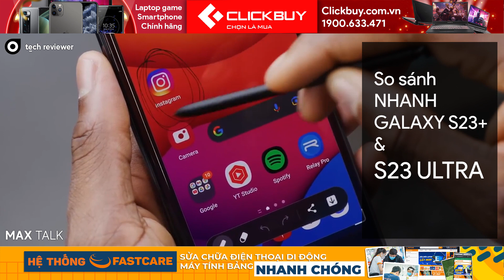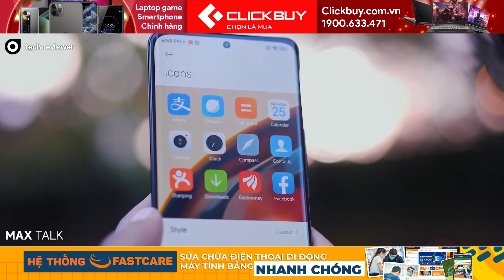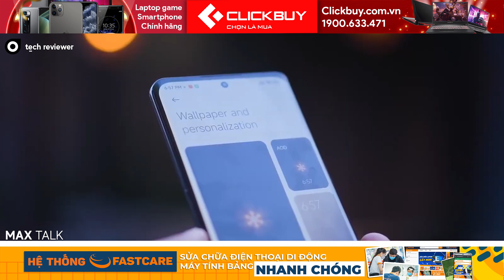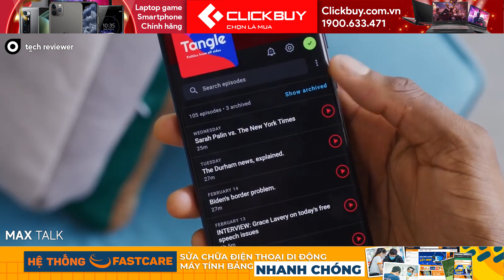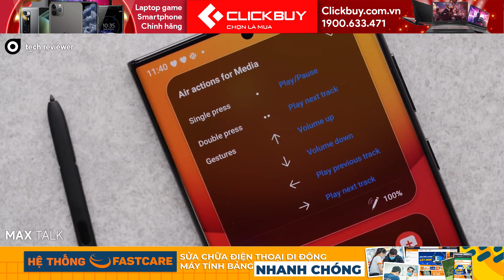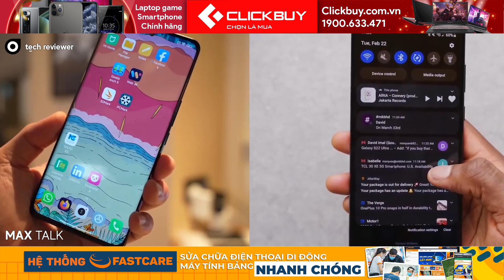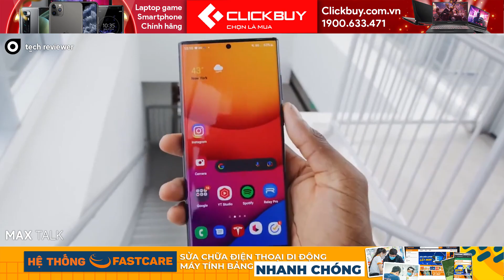Tất tần tật về Galaxy S23+ & S23 Ultra CHÍNH THỨC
📱maxdaily trong video này sẽ cùng anh em đánh giá nhanh các thông số, tính năng xoay quanh bộ đôi Galaxy S23+ & S23 Ultra chính thức sắp ra mắt vào vài ngày tới.

📱Đặt mua iPhone 14 tại Clickbuy, ưu đãi tới 3 triệu đồng
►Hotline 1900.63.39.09